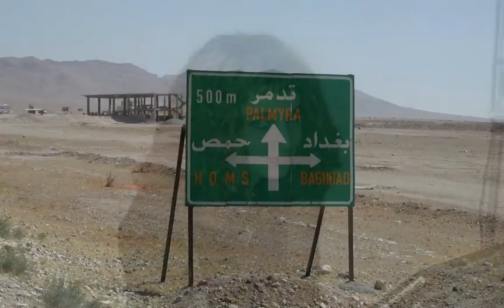"I can heal you" Peace and Love to The Middle East by: John-Roger and Jsu Garcia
Words & Music by: John-Roger, DSS & Jsu Garcia, DSS
Vocals by: Jsu Garcia, DSS  & Val Ojeda
   Guitar & Bass By: Christian Nesmith,
   Karen Hassett & James Hassett & Jsu Garcia

I beg God to speak to me
If I kneel you can you hear me?
Even when I pray for you
I want to force the heavens above to heal
Heal …
You’ve got to heal your love
Heal …
Anyway you look baby

If I reign on you God’s Light
Will I feel this blood flowing
My heart hurts when I feel you crying
I want to scream my Soul alive tonight
Heal …
You’ve got to heal your love baby
Heal

I close my eyes to listen close
Can you give me an answer
I dream in colors will you be by my side
When I forget who I was
Hold me close as I die
As I die …

I want to force the heavens above to heal and heal and heal …
If I pray to heal, if by seal you kneel, I know it, you know it, you know it, we all know
Heal …
Heal …
Anyway you want to look at

Will I feel stronger then a longer
I see the love flowing around here
I need to feel the heat to hear a
I need to know, I need to know, I need to know
Anyway you want it, do it
Heal you
Anyway you want it baby
You want it, you want it